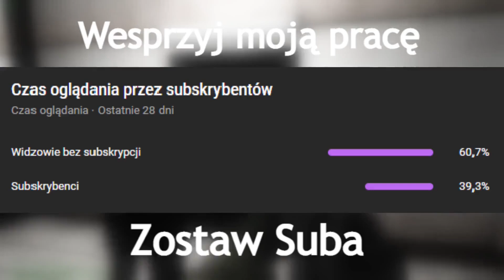Runda eventowa moment | SCP SL jest jak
No skill issue